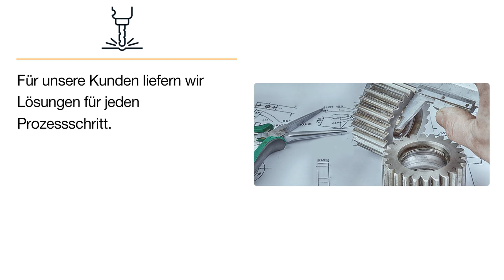Coperion GmbH | Maschinenbauunternehmen in Weingarten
Coperion GmbH
Niederbieger Straße 9
88250 Weingarten